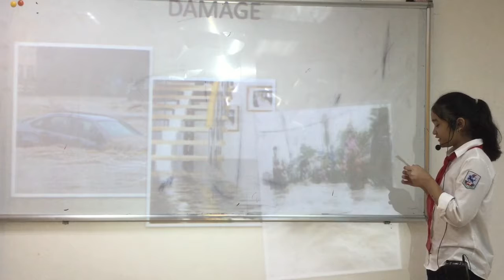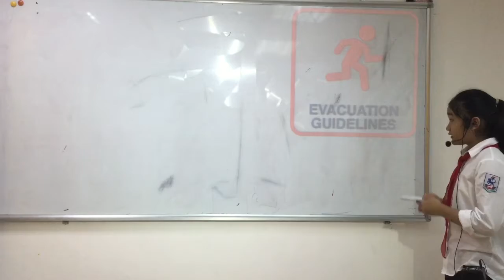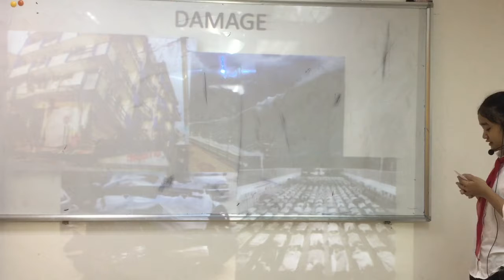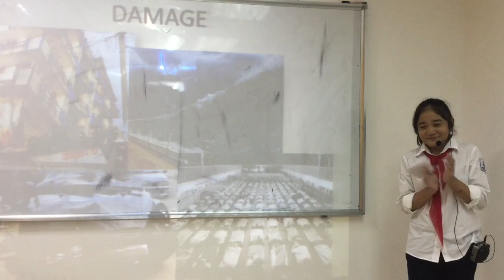English Smart 6A - Presentation 3 - Ha Linh